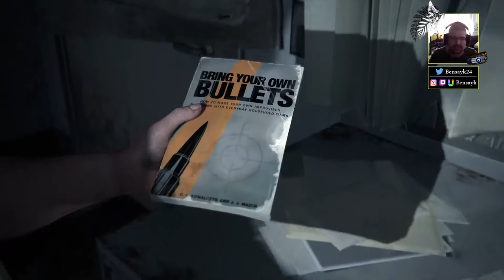THE LAST OF US PART II - EP.16 : RETOUR À L'AQUARIUM